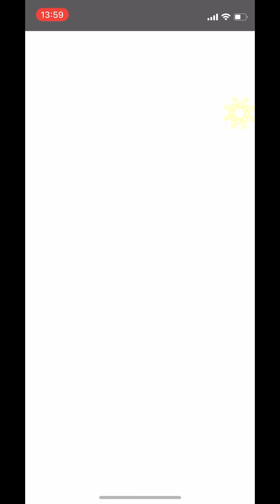【討総エース誕生】花丸よりも強いかも？討総学園で一気更新、鍵は八尺のスタミナ練習!?【パワプロアプリ】